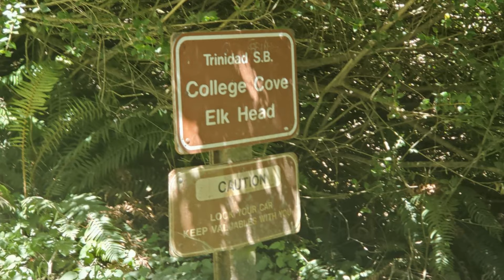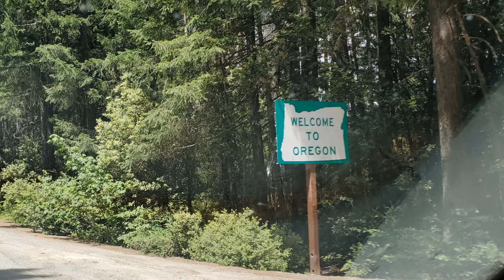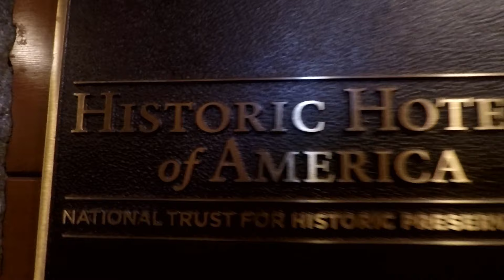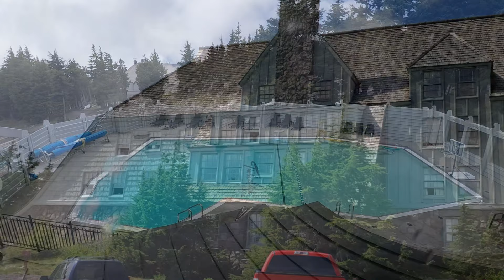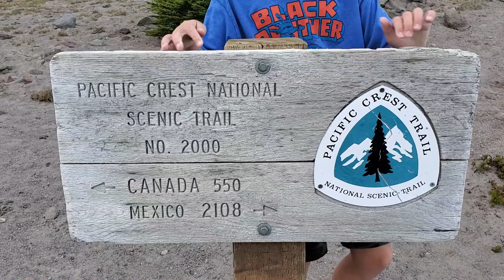2019: We're moving back to Washington (part 3)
We made it back to Washington State on June 26th, 2019.